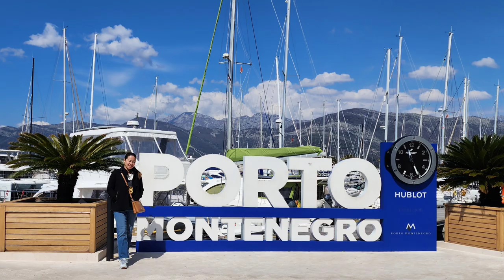Montenegro Trip - April 2023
Kotor, Budva, Bar and Tivat.

Credits:
Song: Money's Too Tight (To Mention)
Performed by Simply Red
Songwriters: John Valentine, William Valentine